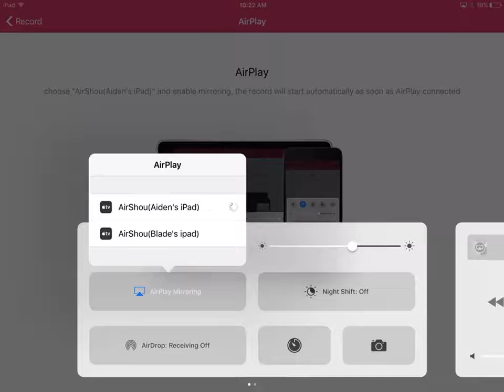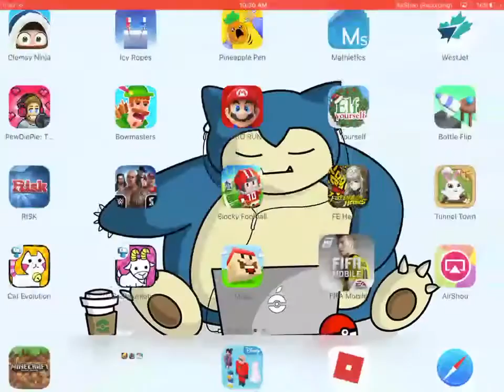Fifa Mobile with ya boy ( FIRST VIDEO!!)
Today I am playing Fifa.